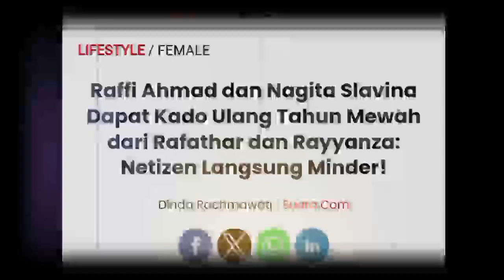Raffi Ahmad dan Nagita Slavina Dapat Kado Ulang Tahun Mewah dari Rafathar dan Rayyanza